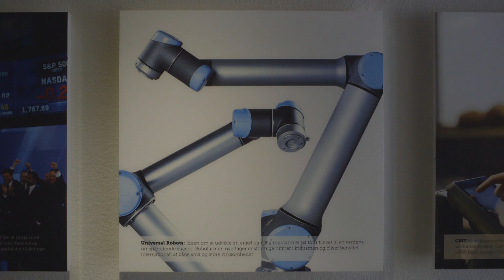Tegenlicht Kort: Is de staat grotere uitvinder dan Apple en Google?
***Deze aflevering van Tegenlicht Kort is een bewerking in 15 minuten van de aflevering 'De slimme staat' van VPRO Tegenlicht. De volledige versie van 50 minuten kan je zien via de link hierboven.***

We denken dat nieuwe technologie wordt ontwikkeld door hippe bedrijven als Google en Apple. Maar is dat wel zo?

Wat zou de iPhone waard zijn zonder internet, gps en touchscreen technologie? Al deze onderdelen hebben hun oorsprong niet bij Apple maar bij onderzoeksinstituten, universiteiten en door de overheid gesubsidieerde bedrijven.

De Italiaans-Amerikaanse econoom Mariana Mazzucato onderzocht de herkomst van nieuwe technologie en kwam erachter dat de overheid meer invloed heeft dan we denken.

In Denemarken tenslotte heeft de overheid wel een grote rol in innovatie; daar is de overheid rechtstreeks durfinvesteerder in nieuwe technologie. Niet alleen de kosten komen zo bij de overheid terecht, maar ook de winsten zoals in het geval van Universal Robots, fabrikant van slimme robotarmen, die voor honderden miljoenen werd verkocht. Kent Denemarken het ideale systeem om technologische ontwikkeling te versnellen?